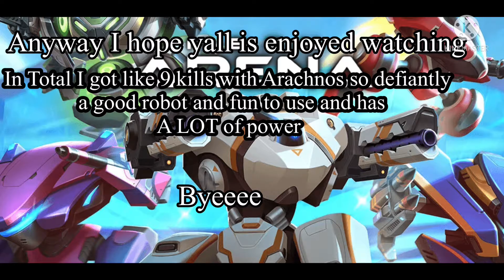Mech arena Arachnos robot is AMAZING! | mech arena robot showdown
Arachnos review mech arena